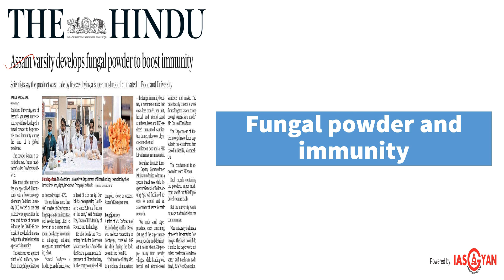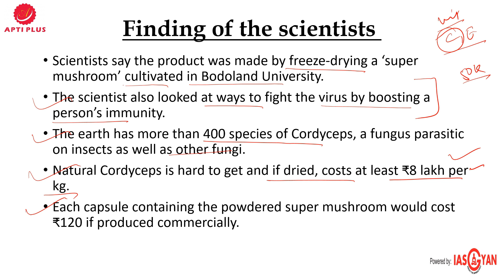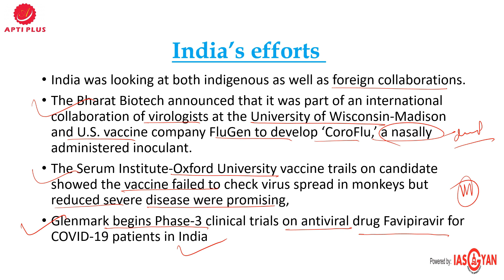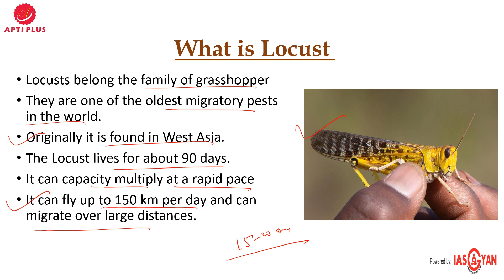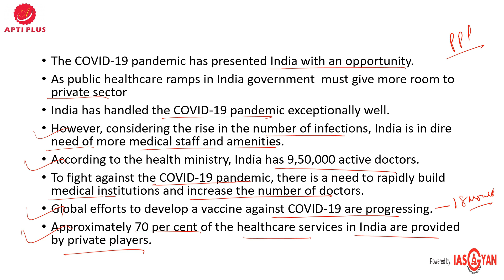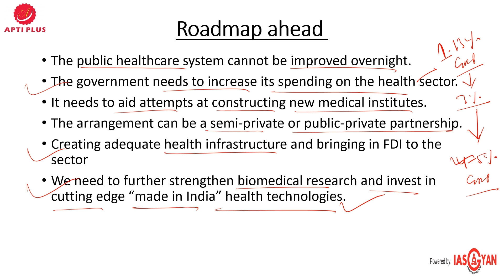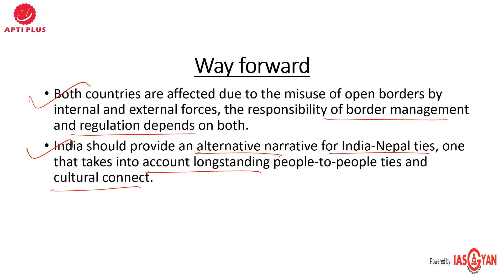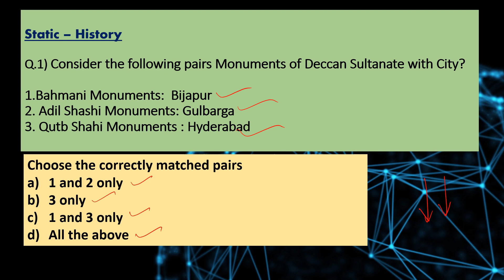DAILY NEWS ANALYSIS !! 29 MAY 2020 !! { Fungal powder and immunity }